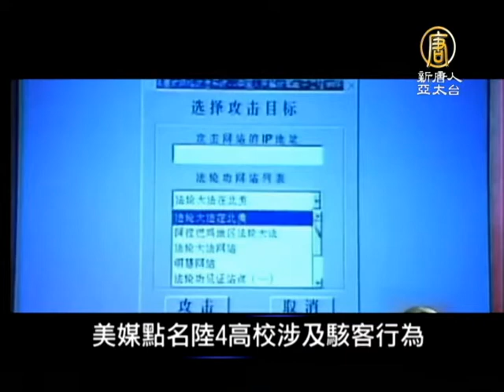【中国一分钟_中国热点真相新闻】常熟城管打死摊贩 引千人围攻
【中国一分钟_中国热点真相新闻】常熟城管打死摊贩 引千人围攻(ChinaBreakingNewsCN) 接下来请看本日的中国一分钟。

常熟城管打死摊贩 引千人围攻【新唐人亚太台2013年5月16日讯】

维权网站「中国茉莉花革命」报导，中国大陆江苏省常熟市14日晚间发生城市管理人员暴力执法过当，殴打常熟花溪路水果摊贩致死，引来上千民众激愤围攻。

陆官员想升官 6成靠关系

中国大陆周报「南方周末」今天报导，几名大陆地方基层干部透露，他们升官有相当难度；还有大陆官员直言，「干部提拔6成要看人际关系，4成看工作表现。」

美媒点名陆4高校涉及黑客行为

美国媒体报导，中国大陆4所高等院校已成共军黑客的训练基地，武汉大学、蓝翔技校、交通大学、信息工程大学都与「网军」61398部队关系密切，不断为共军提供新血。

陆Q1商银不良贷款 6连升

大陆银监会昨（15）天公布商业银行主要监管指针情况表显示，今年第1季商业银行不良贷款余额为人民币5,265亿元（约新台币2.57兆元），创近四年最高纪录，也是连续第6季上升。
新唐人亚太电视 整理报导